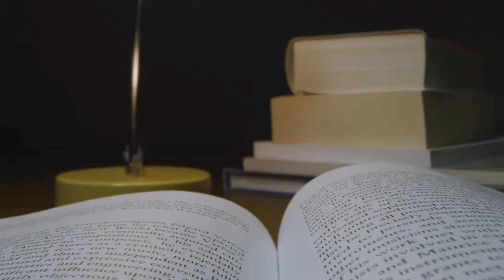#08 - Le singulier du manque